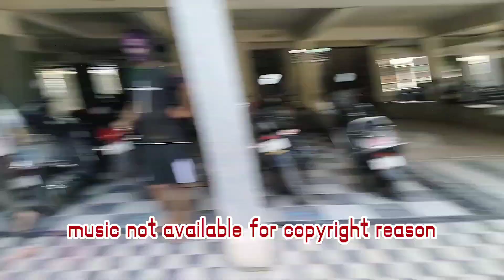Holika Festival: A Colorful Celebration of Triumph Over Evil | 2k24 | Volg Day 2 | Naroda market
Hi
🙏 I am madjoker (Ashwin Parmar) 🙏

Title: "Holika Festival: A Colorful Celebration of Triumph Over Evil" part 2

Description: Step into the vibrant world of Holika Festival with us as we embark on a journey of colors, tradition, and triumph! Join us in this captivating video as we capture the essence of Holika Dahan, the ceremonial bonfire marking the victory of good over evil. Witness the exhilarating moments as families and friends come together to celebrate, dance to rhythmic beats, and smear each other with colorful gulal.

Immerse yourself in the rich cultural heritage as we delve into the legends and stories behind this ancient festival, from the tale of Prahlad and Holika to the symbolic significance of the bonfire. Through stunning visuals and insightful commentary, we unravel the deeper meanings behind the rituals and customs observed during Holika Festival.

Whether you're a seasoned participant or a curious observer, this video offers a captivating glimpse into the heart of Holika Festival, showcasing the unity, joy, and spirit of community that defines this auspicious occasion. Get ready to be swept away by the sights, sounds, and spirit of Holika Festival – a celebration that ignites the flames of hope and positivity in every heart. Don't miss out on this unforgettable experience – hit play and join the festivities today!